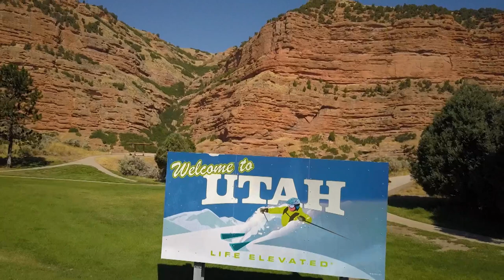Bugling Utah Bull Elk! - Part 2 - Archer’s Choice (Full Episode) // S18: Episode 7